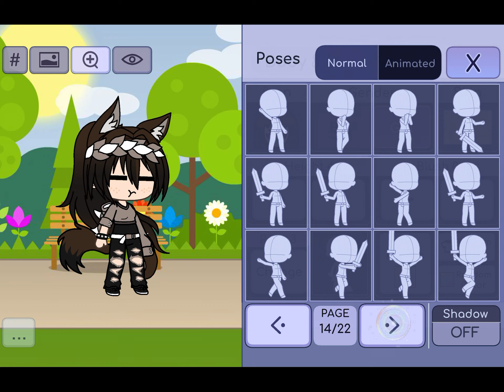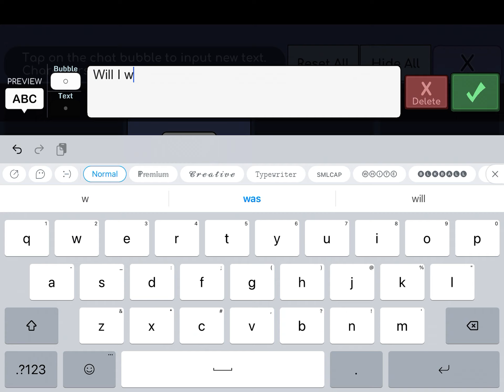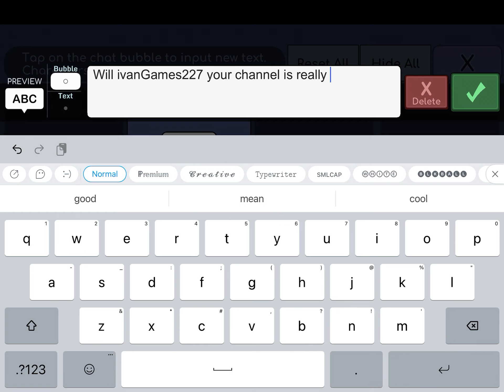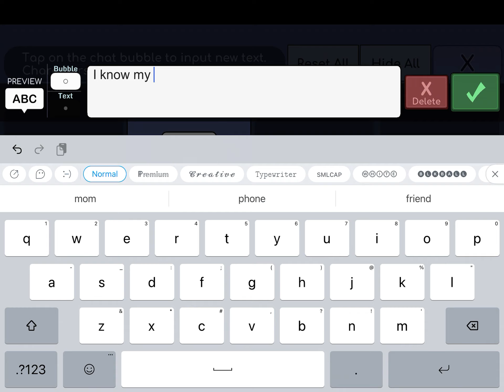Your still miss /your ex girlfriend